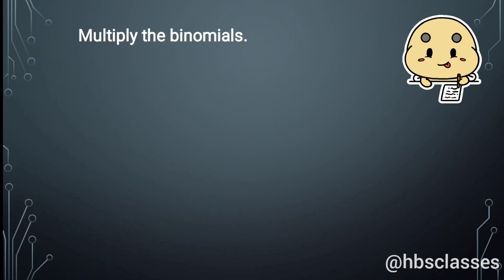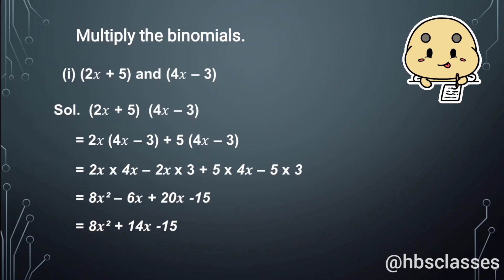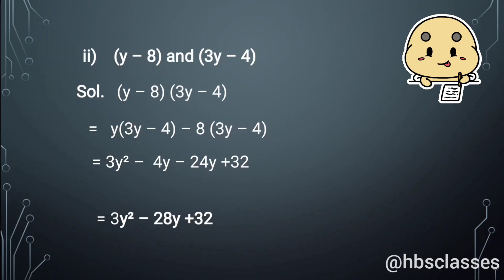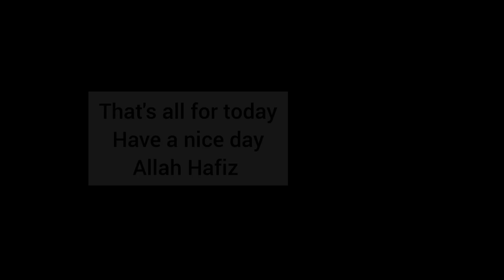Exercise 9.4||Q.no.-1 ||Algebraic Expression And Identities||Chapter-9|| NCERT || Maths ||Class 8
In this video you'll  get to know the method of multiplying polynomials (algebraic expressions).and also find the solution of exercise 9.4 question no.1. part (i) & (ii).

You can Practice through these books and make your concepts even clearer.
Lakhmir Singh's Science 8

Mathematics for Class 8 by R S Aggarwal

NCERT & CBSE Question Bank Class 8 Science Book

NCERT & CBSE Question Bank Class 8 Maths Book

CUTE STATIONERY ITEMS:
Factor Notes Notebooks:

DALUCI Memo Note Pad/Memo Note Book with Sticky Notes & Clip Holder in Diary Style

Hit like if you like this video and comment if you have any suggestion, remember your suggestion really matters.😃